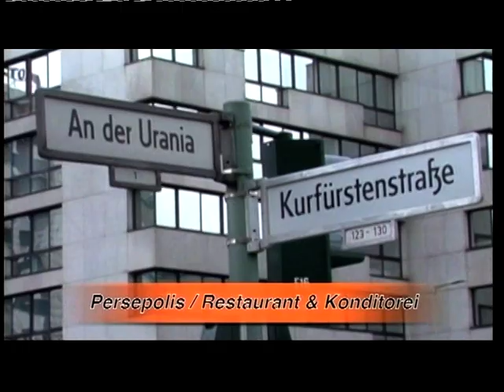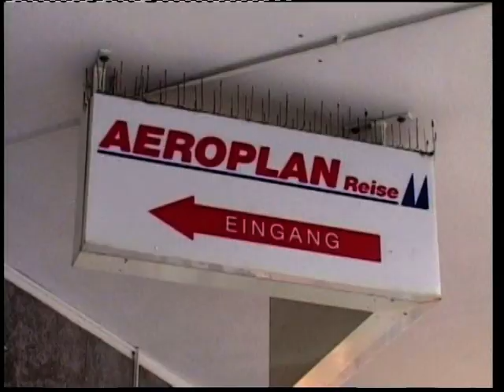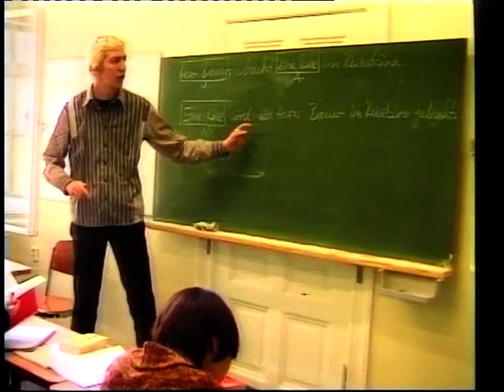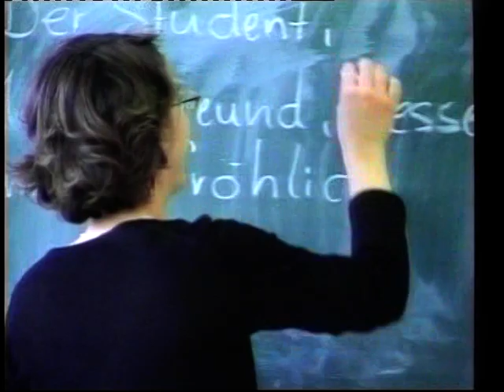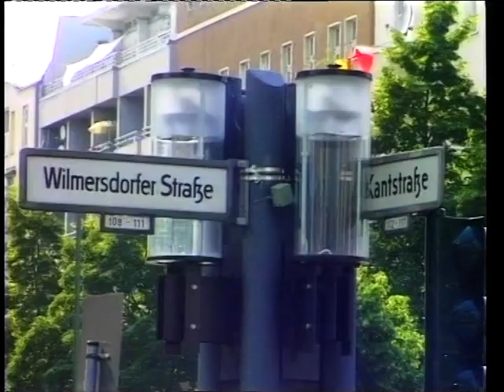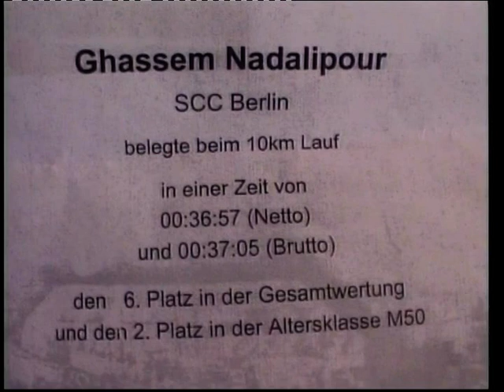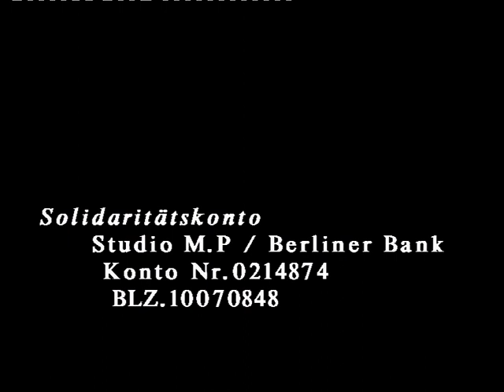IRANIAN TV 16.10.2011-Telefon-Interview mit Dr.Mehran Barati / Berlin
Nachrichten+Local News
Telefon-Interview mit Dr.Mehran Barati / Berlin
IRTV Berlin
Produktionsleiter M.Pasdar